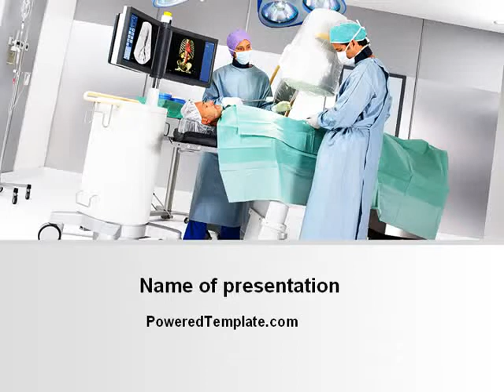Operation In Progress PowerPoint Template by PoweredTemplate.com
Operation In Progress PowerPoint Template for presentations.